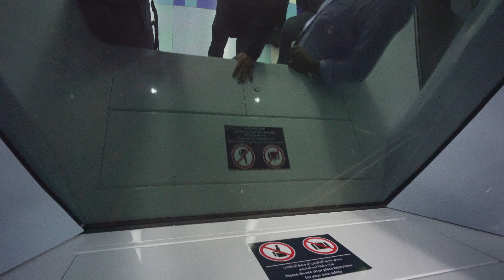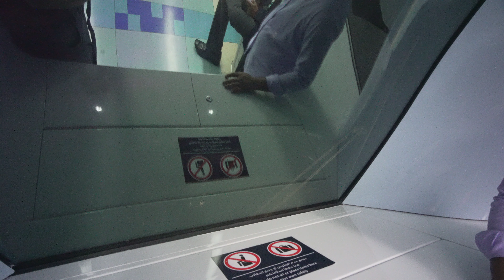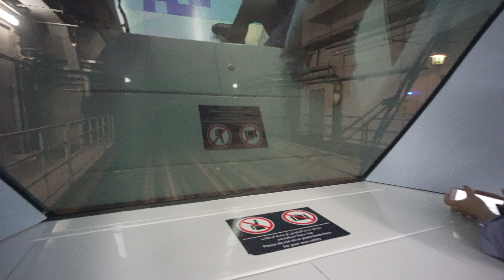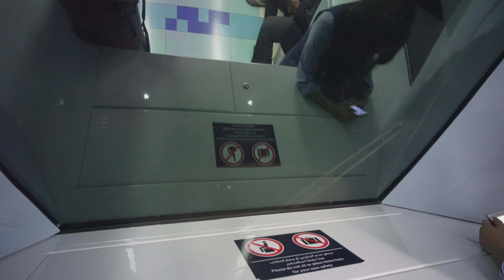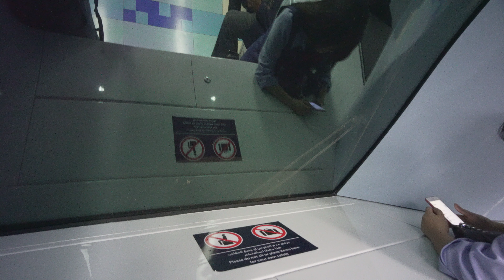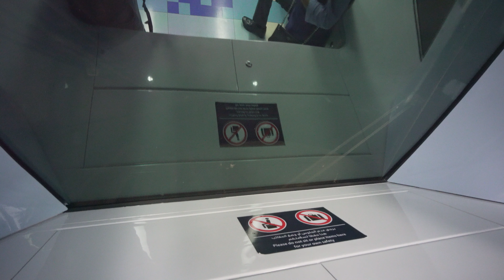United Arab Emirates, Dubai, metro ride from GGICO to Emirates Towers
escalator 0:14 , 1:30 , 23:42 , 26:32 (broken)

ticket barrier 1:16 , 24:26

moving walkway 24:50 , 25:44

metro train 5:40

January 2019